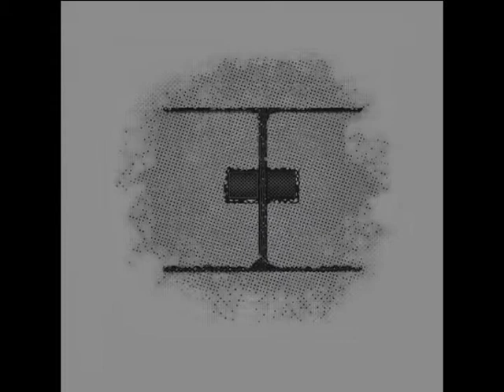tONKPROJECT - I Walk Alone (Original Mix)